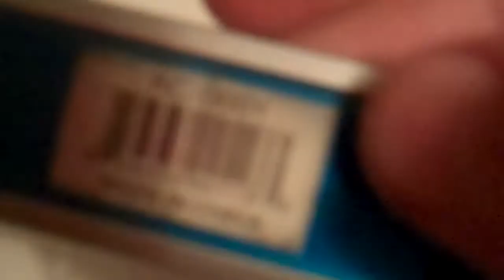UV LED AND UV PAINT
a simple key-chain modified with a UV LED from radioshack and a piece of foam board painted with glow/UV paint